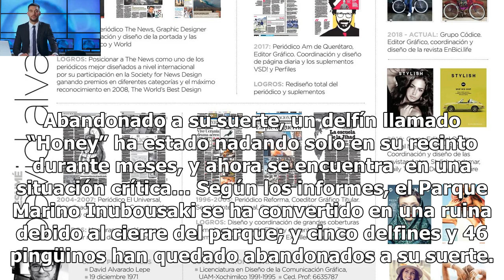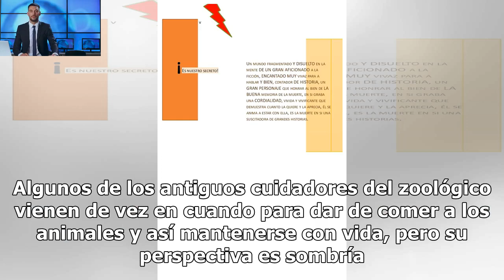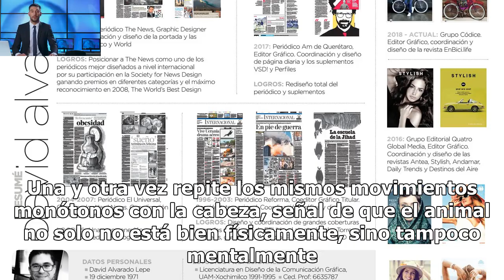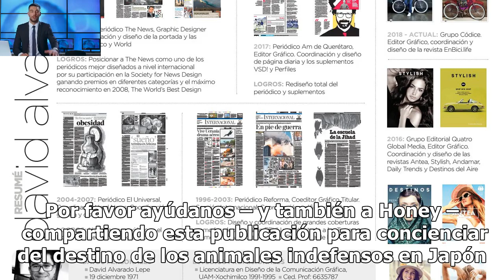Delfín indefenso y 46 pingüinos fueron dejados solos en un zoo abandonado – la red está que arde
Las lágrimas resbalan por mis mejillas, mientras escribo esto. Noticias provenientes de Japón cuentan que encontraron a un delfín indefenso y 46 pingüinos en un zoo abandonado, a punto de morir. Abandonado a su suerte, un delfín llamado “Honey” ha estado nadando solo en su recinto durante meses, y ahora se encuentra  en una situación crítica… Según los informes, el Parque Marino Inubousaki se ha convertido en una ruina debido al cierre del parque; y cinco delfines y 46 pingüinos han quedado aban...